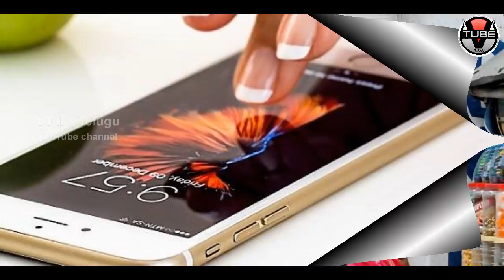WOW! BSNL to Offer Unlimited Phone Calls and 1GB FREE Data | BSNL Vs Reliance JIO | VTube Telugu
WOW! BSNL to Offer Unlimited Phone Calls and 1GB FREE Data. check out the full details about BSNL Latest Offers in this video on VTube Telugu.